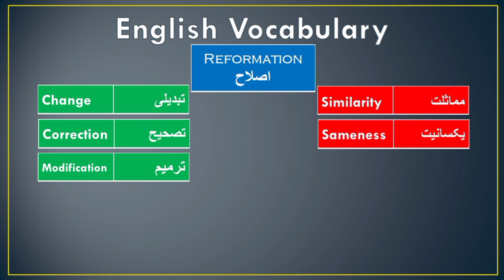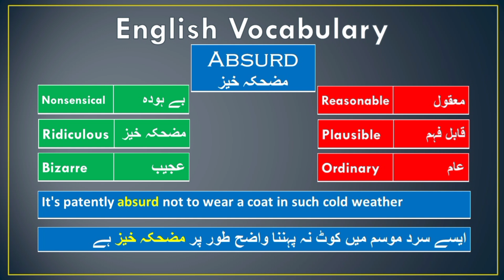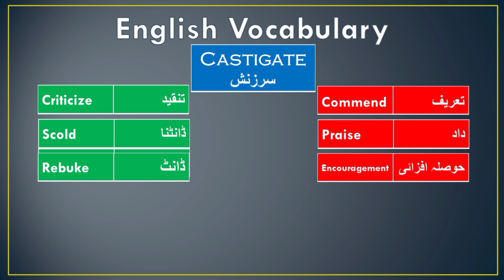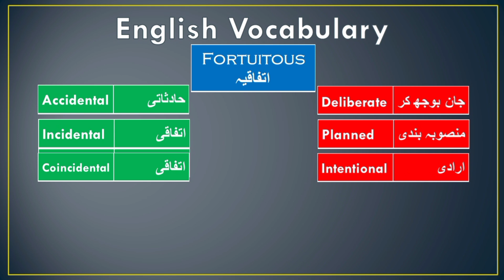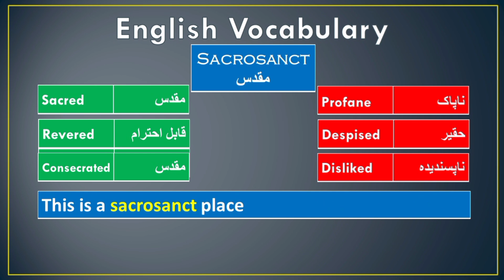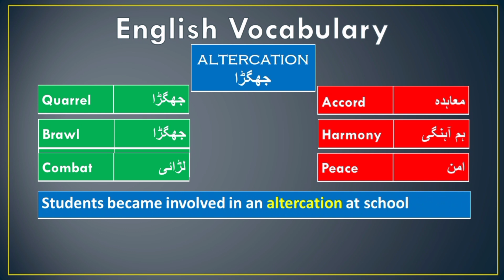English Vocabulary (Part-3)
Learn Daily Synonym Words + Antonym Words in English | Strengthen Your English Vocabulary

English Vocabulary, Synonyms, Antonyms With Meaning & Usage In Sentence With Example